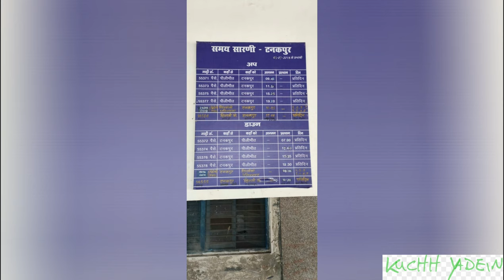Tanakpur Railway Station 🚉 short tour video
Tanakpur railway station is a small railway station in Champawat district, Uttarakhand. Its code is TPU. It serves Tanakpur city. Tanakpur Now Broad gauge. The platform is well sheltered. It many facilities including water and sanitation